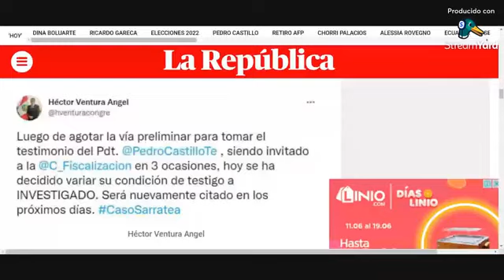Comentario: "En vivo con Marco Antonio". TEMA: Pedro Castillo, de testigo a investigado